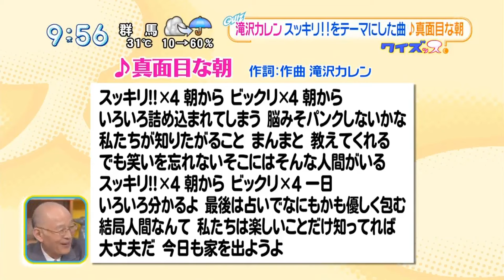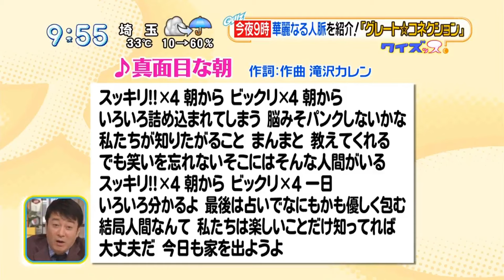【爆笑】滝沢カレン、作詞作曲の歌「真面目な朝」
スッキリ！のために書き下ろしたとのこと。

くりぃむしちゅーの有田さんから突然、今の気持ちを歌で表現…と振られて即興で見せてくれた滝沢カレンさんでした。ほんとに気持ちの良いカレンさん、一生懸命なので応援し .

即興ダンスがジェスチャーゲームになってる(笑) - 【爆笑】滝沢カレン、作詞作曲の歌「真面目な朝」